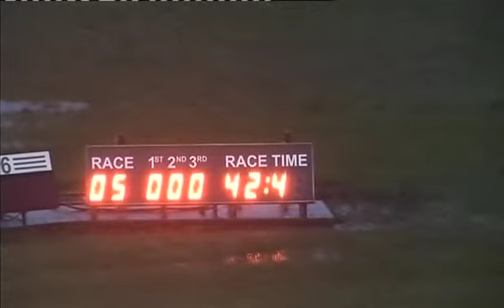020515 Race 5